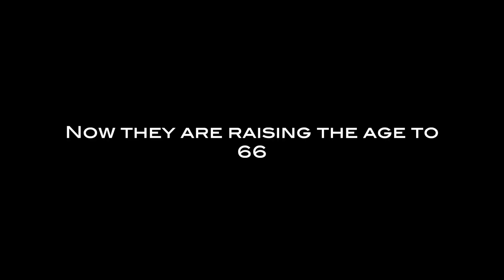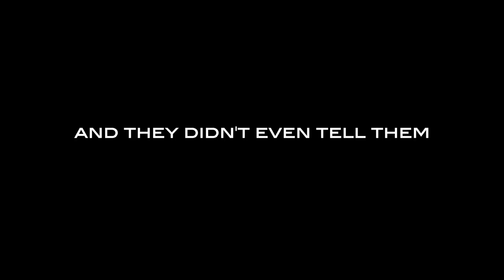Demo against raising women's pension age.